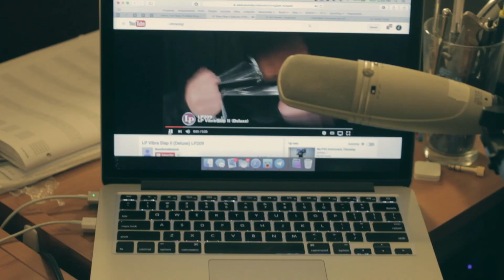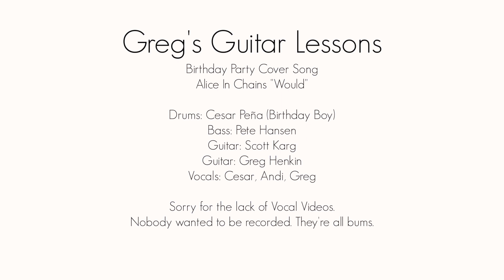Birthday Party Cover Song: Alice In Chains "Would"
HAPPY BIRTHDAY CESAR!
His song choice was the classic tune "Would", by Alice in Chains.

This was a pretty relaxed session, and we kept it light & fun.

The verse Vocals were handled by Cesar, and my wife Andi.

I (unfortunately) was left trying to fake my way through the Layne parts, which is way above my pay grade and skill set.

No one wanted to film or be filmed while tracking vocals, so there are only a couple outtake clips in there.

Drums / Vocals: Cesar
Bass: Pete
Guitar: Scott
Vocals: Andi
Guitar / Vocals / Recording / Mixing / Editing: Greg